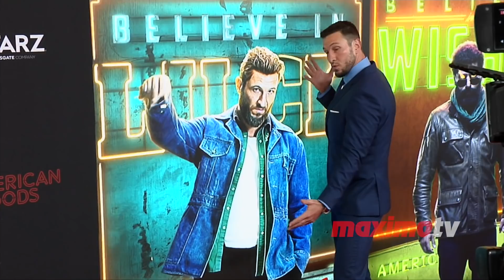"American Gods" Season 2 Premiere Red Carpet Arrivals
Broll footage: Emily Browning, Ian McShane, Omid Abtahi, Pablo Schreiber, Sakina Jaffrey, Mousa Kraish, Demore Barnes, Ricky Whittle, Crispin Glover, Bruce Langley, Yetide Badaki, Devery Jacobs, Peter Stomare, Christian Lloyd on the red carpet at STARZ ‘American Gods’ season 2 premiere held at the Ace Hotel in Los Angeles, California USA on March 5, 2019